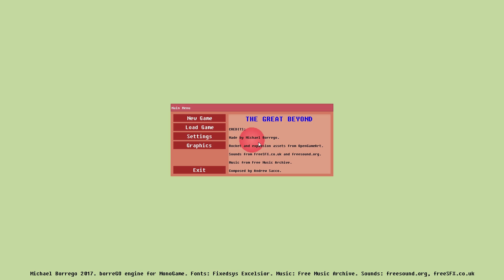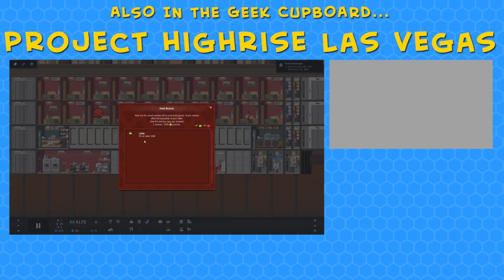The Great Beyond - Base Space Raiders - Tower Defence Real Time Strategy Game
The Great Beyond is a tower defence, real time strategy, base management game where we defend our lone spaceship against hordes of Space Raider-esque alien baddies! And it's jolly well marvellous.

The goal of the game is to keep your spaceship intact for 18 days, which means you have to shoot down the aliens who appear at night.

To do this, an underground base is required and staff are needed! Soldiers will defend against the alien threat but they need to be supported by chefs, doctors, cleaners and also miners are required to tunnel through the rock and find gold.

Keep people happy, earn enough gold to pay wages, defend the spaceship, it's a good balancing act. And it's FREE!

The Great Beyond is a Management, Tower Defence, Real-Time Strategy game!

Build Quarters for your units to sleep, manage food production, hire soldiers to run your towers, and build defences to stop aliens from attacking your rocket!

Mine the terrain with simple digging tools for gold and gems. No need to gather building material, everything is spent with gold. This game comes with three levels and a tutorial level, but more will be added if the game becomes popular.